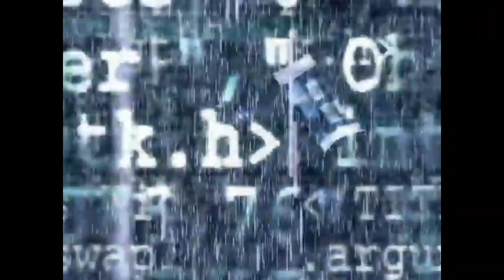AGNEZ MO - Coke Bottle ft. Timbaland, T.I. |REACTION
Hi Salvies, here is a reaction to AGNEZ MO - Coke Bottle ft. Timbaland, T.I.. Hope you like it. Thanks a lot for all your support. For your entertainment. Love you Salvies

All performances are done as a 3rd party and dance reaction and review.

Sony ECMCS3 Clip style Omnidirectional Stereo Microphone

Andis Professional T-Outliner Beard/Hair Trimmer with T-Blade, Gray, Model GTO (04710)

Andis UltraEdge Hair Clipper with Detachable Blade, Model BGRC, Black (63700)